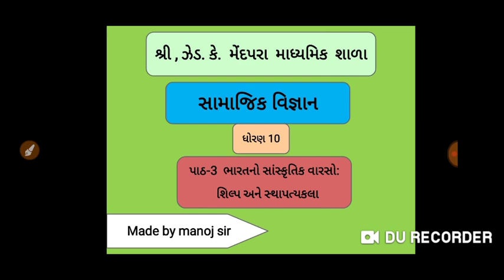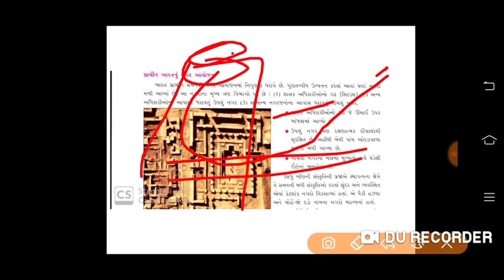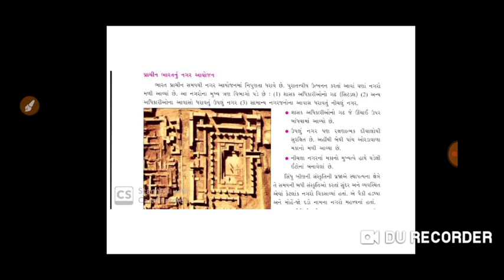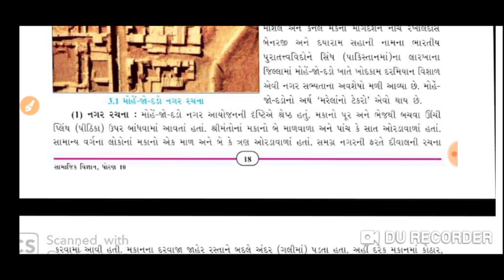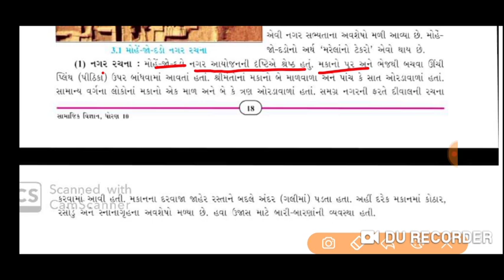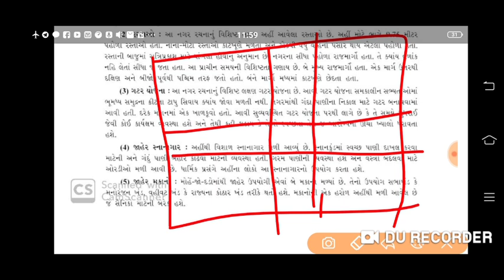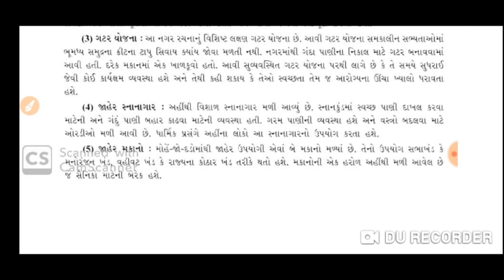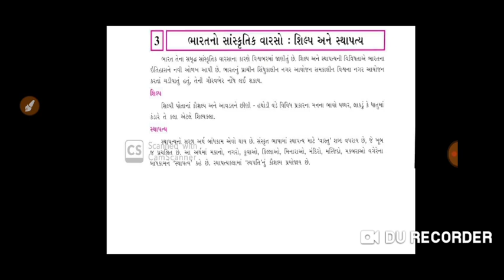ધોરણ- ૧૦ ||સામાજિક વિજ્ઞાન || ch-3 ભારતનો સાંસ્કૃતિક વારસો:શિલ્પ અને સ્થાપત્યકલા || By Manoj Sir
વિદ્યાર્થી મિત્રો આજના આ વિડીયો લેકચરમાં આપણે  પ્રાચીન ભારતનું નગર આયોજન અને મોહેં-જો- દડો વિશે અભ્યાસ કરીશું.